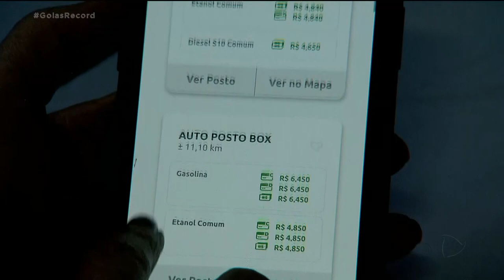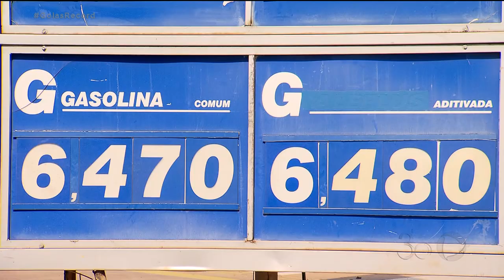COMBUSTÍVEL NAS ALTURAS: GASOLINA REGISTRA NOVO AUMENTO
A GASOLINA SUBIU DE NOVO. É A SEXTA SEMANA SEGUIDA COM REAJUSTES NOS PREÇOS. UM MONTE DE FATORES COMPÕE O PREÇO DOS COMBUSTÍVEIS TRANSPORTE, LUCRO, IMPOSTOS. MAS A CAUSA DOS AUMENTOS, UM ATRÁS DO OUTRO, É O VALOR INTERNACIONAL DO BARRIL DE PETRÓLEO E A ESCALADA DO DÓLAR.